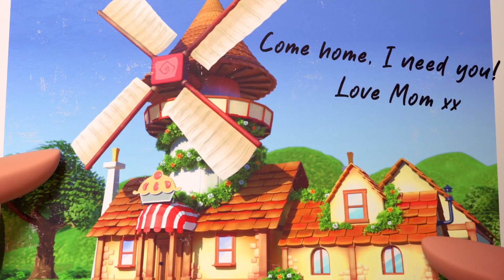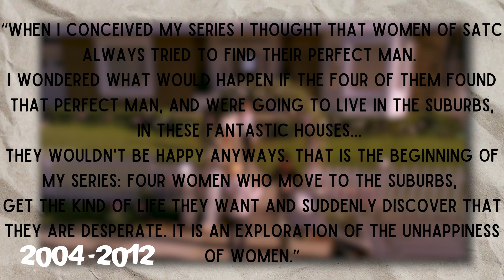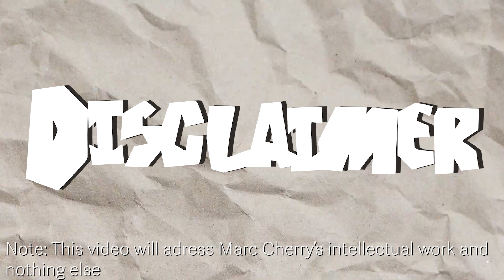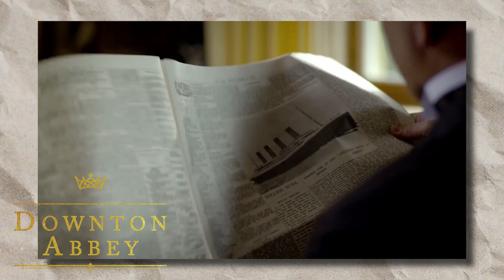Desperate Housewives, Why Women Kill & Devious Maids: Who created them?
Timestamp

00:00 Intro
02:10 Marc Cherry's Projects
07:41 Themes (Women)
08:50 Themes (Romance)
10:17 Themes (Tragedies)
12:05 Themes (Class)
12:53 Themes (LGBTQ+)
12:35 Themes (Aging)
14:17 Symbols (Apples)
14:46 Symbols (White Picket Fence)
16:13 Symbols (The Mystery Box)
17:00 Symbols (Red)
17:56 Symbols (The Staircase)
19:08 Symbols (The Garden)
21:00 Cherry Shows VS Other Shows
23:36 Characters (Archetypes)
27:28 Characters (Dynamics)
29:33 Characters (Moral Ambiguity)
32:28 Cinematography
35:08 Storytelling
38:44 Closing Remarks
41:36 Outro

From Desperate Housewives to Why Women Kill, Cherry's shows have captivated audiences with their complex characters, intersecting storylines, and unforgettable moments. Join us for a deep dive into the mind of TV's master storyteller, Marc Cherry! In this video, we explore Cherry's unique storytelling techniques and dive into the themes of love, betrayal, and the blurred lines between right and wrong.